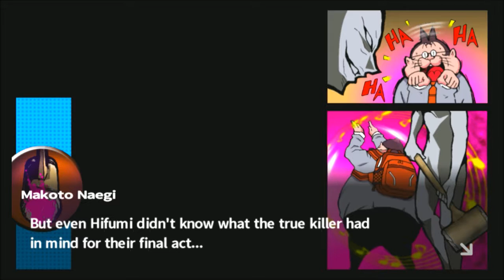Danganronpa (BLIND) Part 57 "Time to Recap"